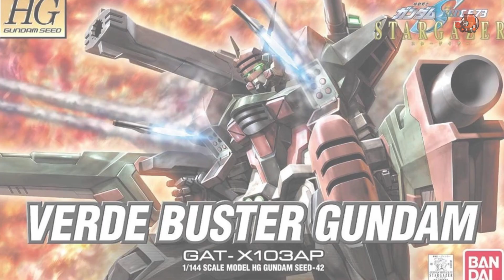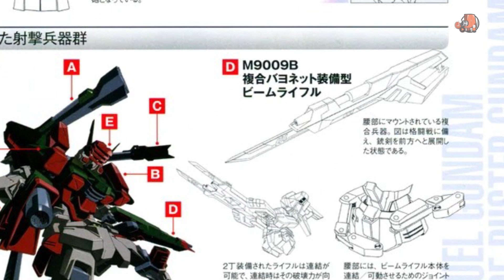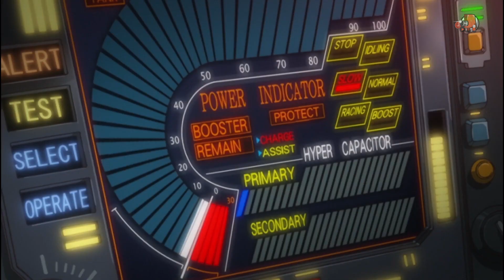กันดั้มที่คู่ควร กับคำว่า "ถูกตัดบท" มากที่สุด EP.24 กันดั้มตัวร้าย VERDE BUSTER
ขออภัยหากมี การให้ข้อมูล หรืออ่านชื่อผิดพลาด.

[Gundam Talk EP.121] กันดั้มที่คู่ควร กับคำว่า "ถูกตัดบท" มากที่สุด EP.24 กันดั้มตัวร้าย VERDE BUSTER GUNDAM

ผมได้ทำแก็งกันดั้ม 3 ช่า ไปแล้วอย่าง BLU DUEL GUNDAM วันนี้เราจะมาพบกับ หนึ่งในตัวละครที่โคตรเท่ แต่บทบาท อาจจะไม่ถูกใจผู้กำกับอย่าง VERDE BUSTER GUNDAM ... โปรดรับชมด้วยความฮานะครับ

ผิดพลาดด้านข้อมูล ชื่อ หรือการออกเสียงอะไร ก็สามารถแนะนำกันได้นะครับ

อ้างอิงข้อมูลจาก.

ช่อง TimePlay Gatling เป็นช่องที่ทำเนื้อหาเกี่ยวกับการ์ตูนกันดั้มบ้าง
และคลิปวีดีโอ กันพลา สต๊อปโมชั่นนะครับ เป็นวีดีโอหลักเลยครับ

หากชอบการทำวีดีโอของเรานะครับ เพื่อน ๆ ก็อย่าลืม